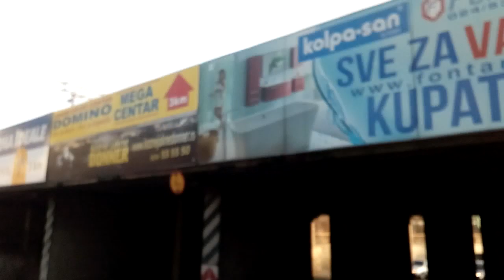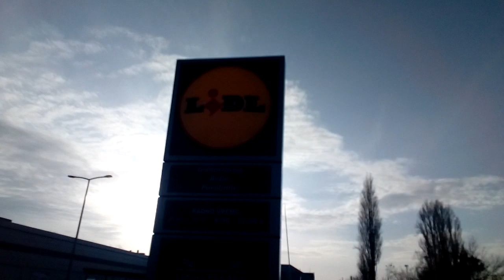Train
KućniNet tarife